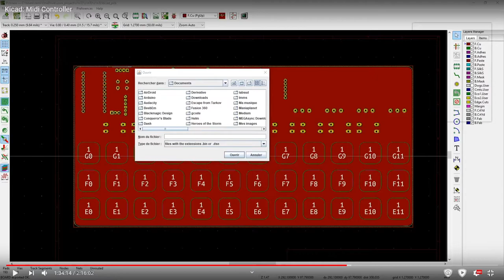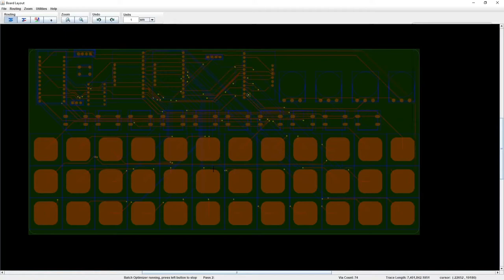FreeRouting from Kicad Demo